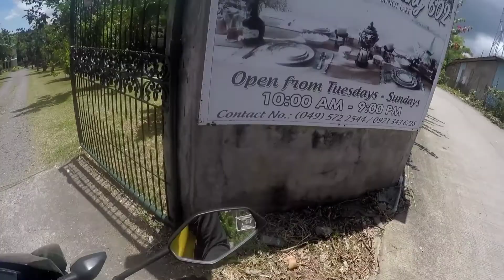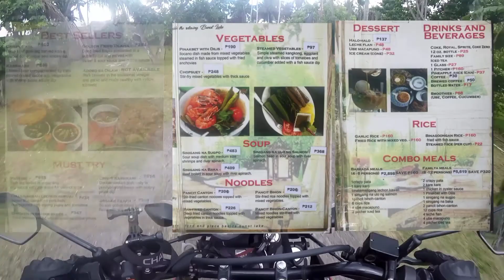Ride | Anniversary Road Trip | Cusina de Sabang | Padre Pio Shrine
May 15, 2021. Advance celebration of our anniversary on a road trip. Lunch at Cusina de Sabang in San Pablo then straight ahead to Padre Pio Shrine in Sto. tomas, Batangas to ofger a prayer and give thanks.